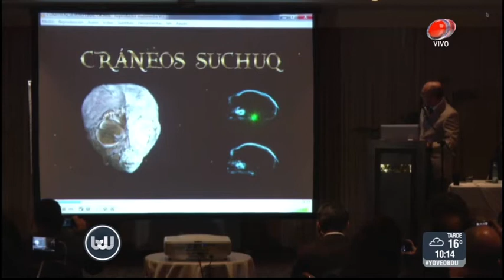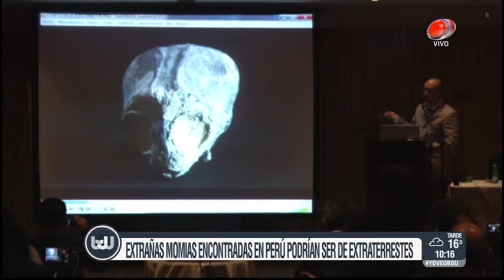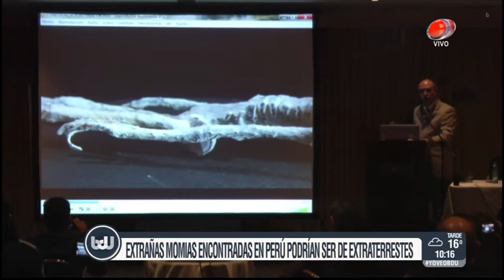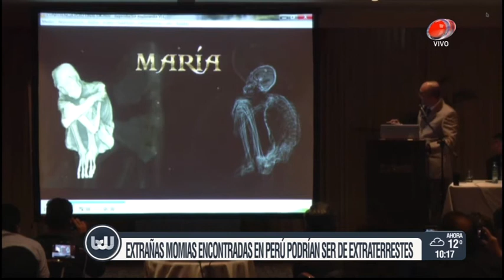Buen día Uruguay - Momias Extraterrestres 24 de Julio de 2017